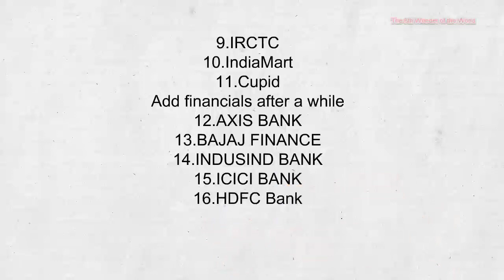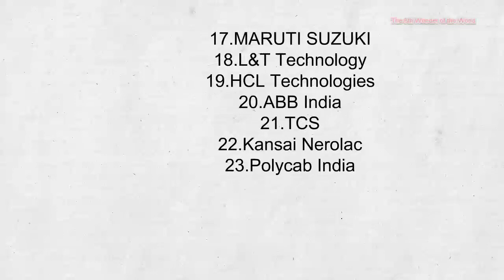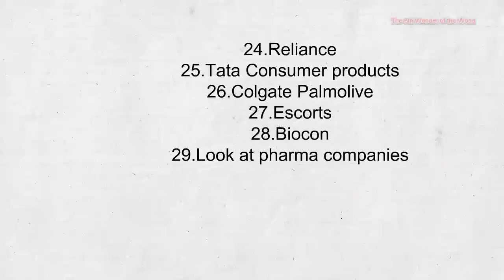Portfolio stocks 2020 after Indian stock market crash 2020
One of the best books I have read, Benjamin Graham on value investing,  "The Intelligent Investor". I would suggest you all read this book to avoid investment errors, it definitely helps to develop own strategy for long term investment. Below is my link which leads to Amazon, you can read the book to increase your knowledge.

The Dhandho Investor: The Low-Risk Value Method to High Returns

In another book by Peter Lynch, his book elaborates on the many advantages that an average investor has over professionals and how they can help them reach financial triumph.

Think and Grow Rich: 1937 Edition  Audible Audiobook – Unabridged

GoPro Hero7 CHDHX-701-RW Camera(Black)
Acer Predator Helios 300 Core i7 - For rendering videos
OnePlus 7 - for audio recording